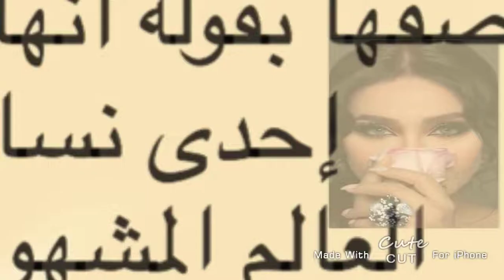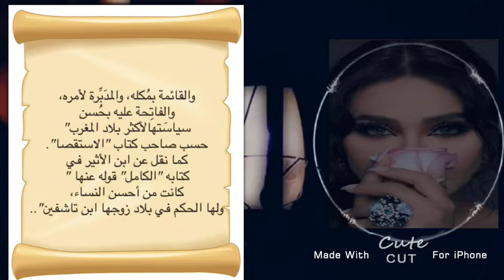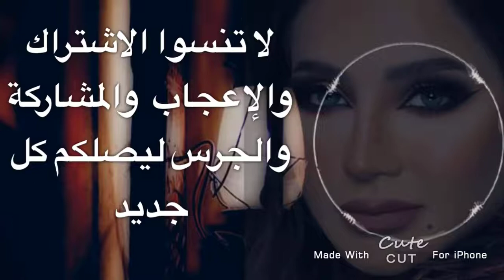زينب زوجة الملوك /Zainab the wife of kings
زينب بنت إسحاق النفزاوية (؟-464 ه‍، ؟-1072 م) ، اسمها بالأمازيغية: ⵣⵉⵏⴱ ⵜⴰⵏⴼⵣⴰⵡⵜ، زينب تانفزاوت، هي سيدة من شهيرات النساء الأمازيغيات في المغرب خلال عصر الإمبراطورية الأمازيغية المرابطية. قال عنها ابن خلدون: «كانت إحدى نساء العالم المشهورات بالجمال والرياسة». وهي من قبيلة نفزة الأمازيغية.